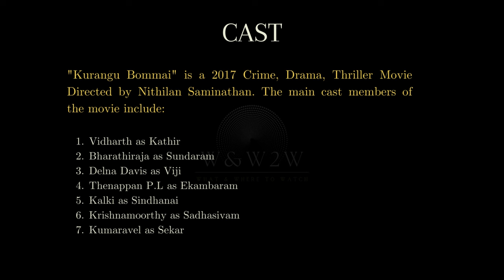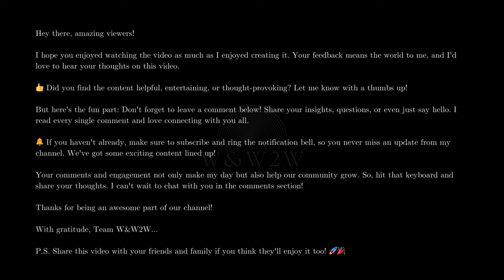Nithilan Saminathan's Twisted Crime Story With Kurangu Bommai (2017) - W&W2W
🌟 What We Offer:

* Movie Reviews
* Genre Spotlights
* Daily Watchlists
* Viewer Engagement

Streaming Platform Updates: Stay informed about what's new on popular streaming services.